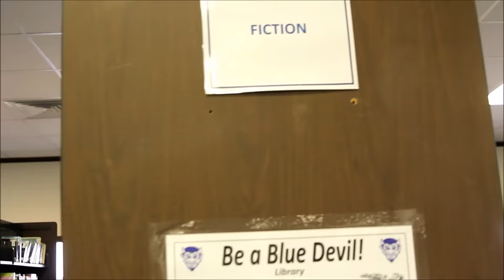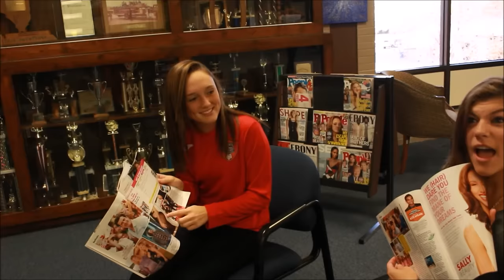QHS Year in Review: 2015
2015 has been a year filled with the happiest and the saddest moments of of lives. From awesome basketball games to a spectacular lightshow from the Q-City Pommers, Quincy High School will not give up on doing their best.
To all the students and staff who have made this school what it is today, this video is for you.

Yes 2015 is coming to an end...
But we're not done yet...